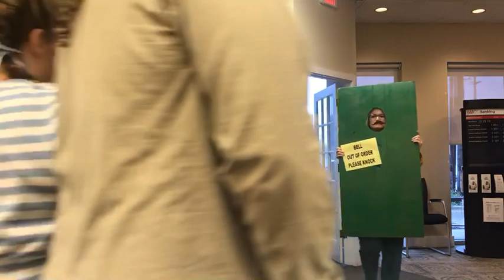AAA Champaign - Wizard of Oz - 10/31/19